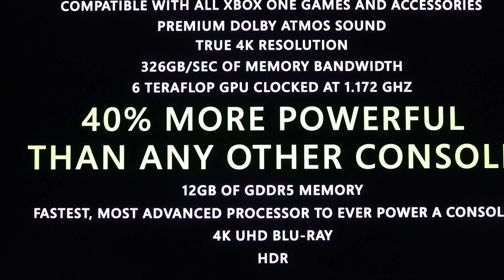XBOX ONE X Launched IN E3 2017 With Lots Of PS4 and XBOX Games India in Hindi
XBOX ONE X or Project Scorpio Launched IN E3 2017 with Lots Of PS4 and XBOX Games India in Hindi

God of War not for xbox

ALL GAMES SHOWN IN THIS VIDEO ARE NOT XBOX EXCLUSIVES
SOME FOR BOTH PS4 AND XBOX AND SOME ARE EXCLUSIVE